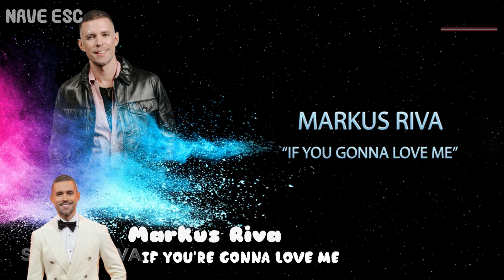ESC 2022 - 🇱🇻 Supernova - My top 17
Hi there and welcome to a new video, so here you have my top 17 of Latvia's national selection  "Supernova"!

Here are the artists:
- Aminata - I'm Letting You Go
- Markus Riva - If You're Gonna Love Me
- Patriks Peterson - Can't Get You Outta My Head
- Linda Rušeniece - Pay My Own Bills
- Bermudu Divstūris - Bad
- Elīna Gluzunova - Es pabiju tur
- Inspo - A Happy Place
- Beatrise Heislere - On The Way Home
- Miks Dukurs - First Love
- Zelma - How
- Raum - Plans
- Mēs Jūs Mīlam - Rich Itch
- Katō - Promises
- The Coco'nuts - In And Out Of The Dark
- Bujāns - He, She, You & Me
- Citi Zēni - Eat Your Salad
- Miks Galvanovskis - I'm Just A Sinner

Eurovision 2022 songs/artists:
Azerbaijan 🇦🇿 - Nadir Rüstamli - Fade To Black
Greece 🇬🇷 - Amanda Georgiadis Tenfjord - Die Together
Iceland 🇮🇸 - Systur - Með Hækkandi Sól

Remember that this is my personal opinion and I appreciate you respecting it.😎

For those who didn't know, I finally have an Instagram account haha😋
You can check it out right away: